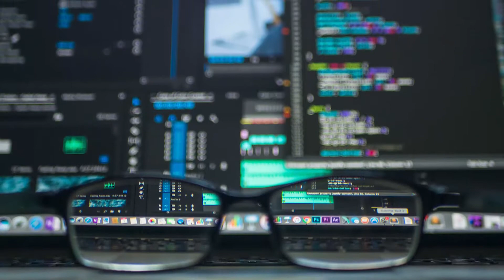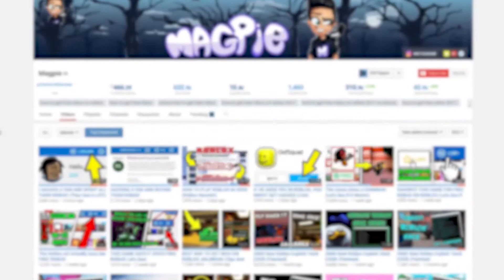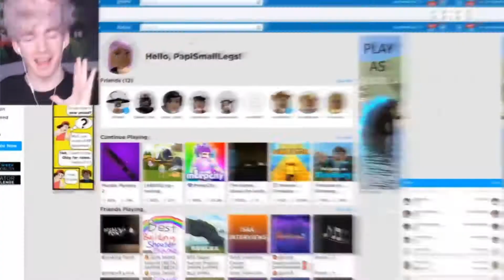Top 10 Roblox YouTuber's who were ARRESTED (Flamingo, GamingwithKev, LeahAshe)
These Roblox YouTuber's were on the other side of the law and made some terrible life decisions!